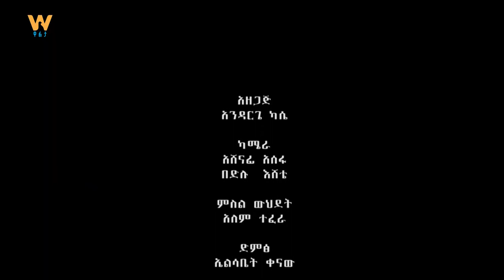የሕግ የበላይነትና ባለድርሻ አካላት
My discussion with Walta TV Behig Amlak TV Programme on The rule of law and the role of stakeholders